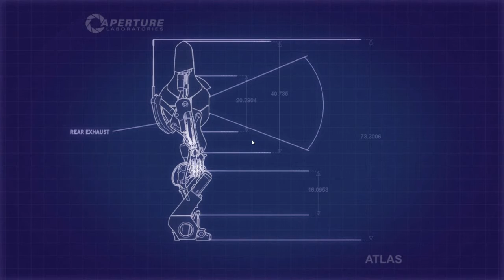Friendship and death [Portal 2 | Campagne Coop | Episode 6] (FR)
On se dit généralement, par simple raccourci, que faire un jeu à deux est plus facile que tout seul. C'est vrai, selon certains facteurs. Mais pour d'autres, c'est clairement une autre histoire... Et heureusement !

(Portal 2, un jeu de Valve)

~Dia